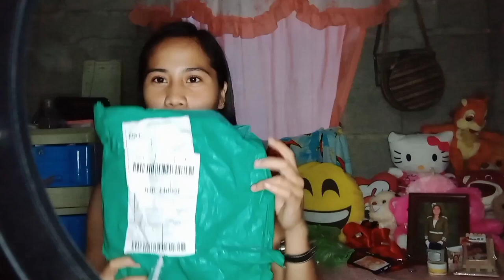MAY NAG SPONSOR SA AKIN!| HANNAHDALAGANGPROBINSYANA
May nag Sponsor kay Dalagang Probinsyana ayaw Ipaalam kong sino Maraming Salamat po Komg sino ka man❣️